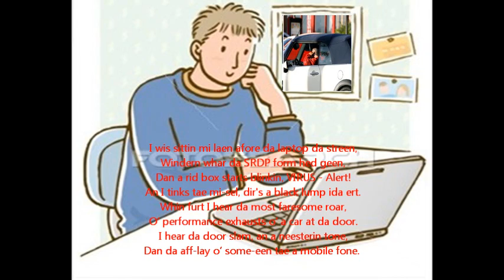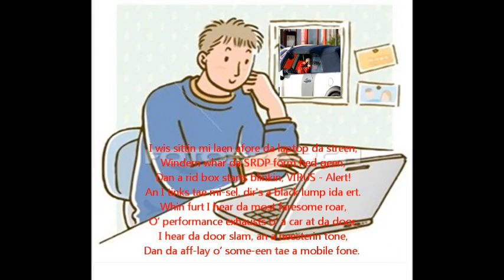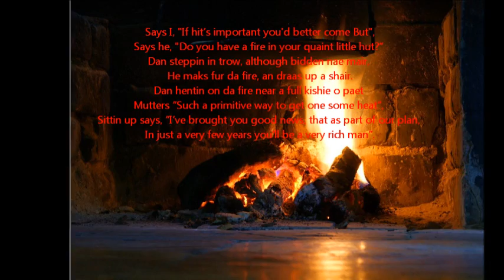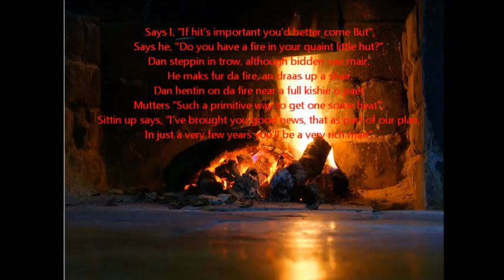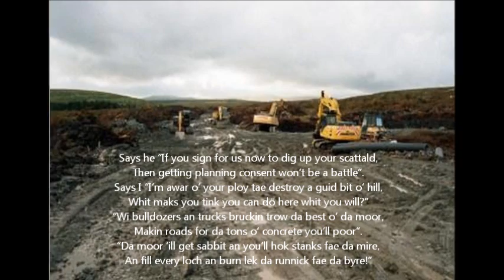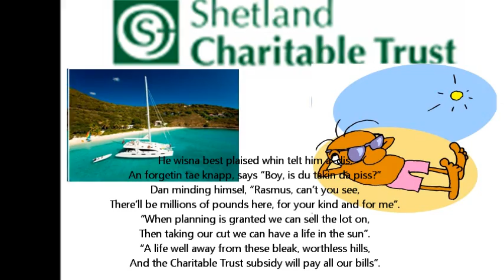SCRANNA 2010 audio v2 ws.wmv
Scranna 2010. A Shetland poem in the dialect with apologies to the late J.J. Haldane Burgess the author of the classic original version. No apology is due to Viking Energy because of their greed driven, ruinous plans to destroy a unique scenic landscape by building Europe's largest onshore windfarm across central Shetland.
Despite overwhelming Shetland-wide opposition to their devlish plan Viking Energy have manipulated and created a situation whereby the local democreacy is moribund and the final decision on the Windfarm will be taken by the Energy Minister of the Scottish Government. An SNP government that is far from sympathetic when it comes to protectiong the natural environment as happened recently when they gave the go-ahead in Aberdeenshire for internationally imoprtant wild habitat to be dug up to be turned into Donald Trump's golf courses.